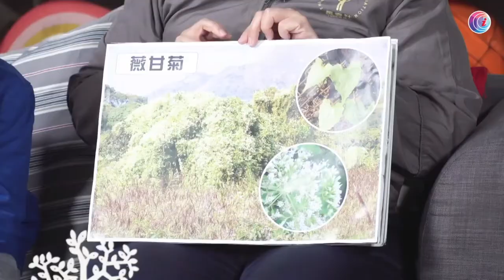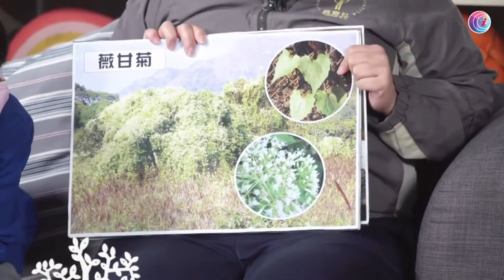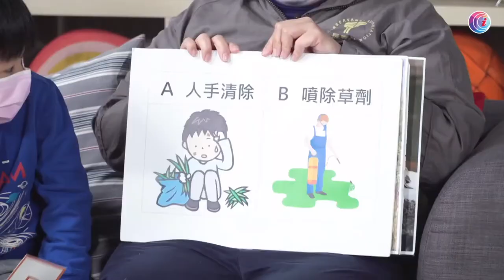«細路開電視» -外來入侵者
今日細路開電視嘅主題係「💢外來入侵者💢」！
唔係講外星人入侵地球，係香港自然界嘅外來入侵者呀！
由動物界到植物界，Debbie姐姐同大家一一介紹，記住收睇！